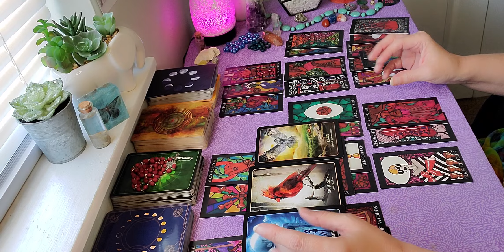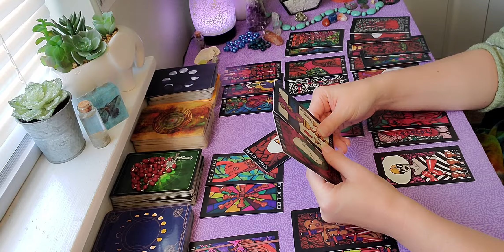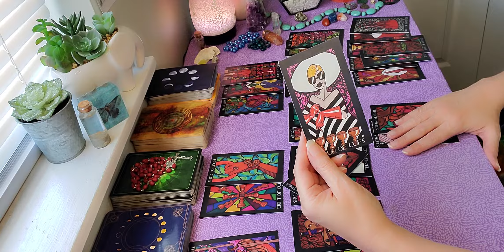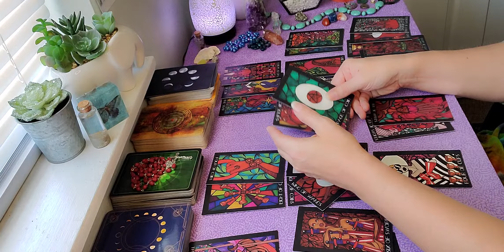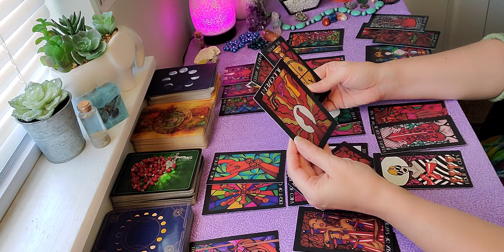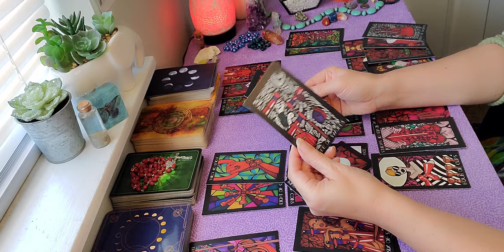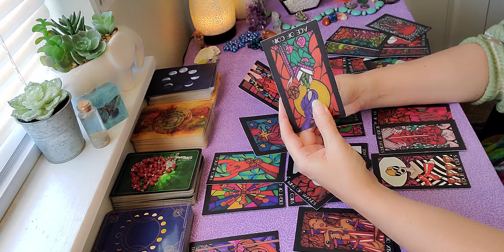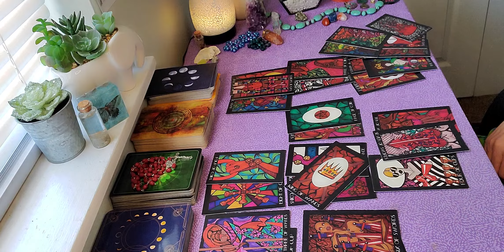Sagittarius End of June "Bringing Balance to a situation that has led you in circles"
Soma Chandra
for ALL Zodiac Signs ⬇️⬇️⬇️

One Hour Live Reading - $79

if you have any problems scheduling thru the website.
**Please do not email asking for a Rush Reading. I will never do an "emergency Reading" - no exceptions. If you feel that you are in danger seek medical or legal council.**

Love and Light, Soma Chandra Libra ♎